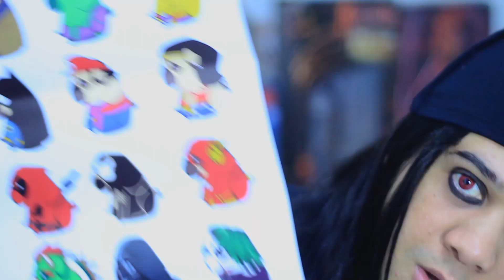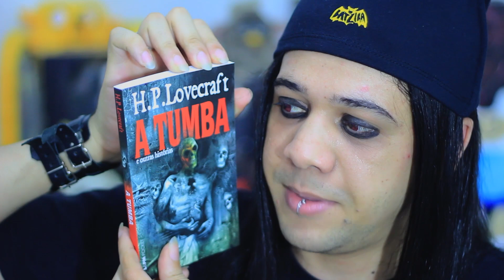SOU O BATMAN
Vídeo mostrando os presentes, desenhos e cartas dos inscritos